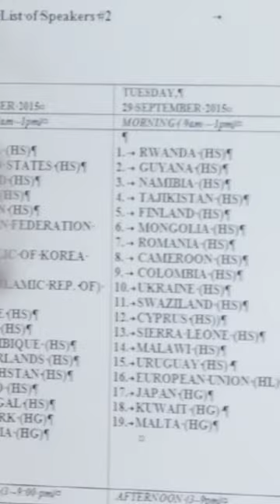What Happens at the UN General Assembly? | UNGA Explained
The UN General Assembly is like the Super Bowl of global diplomacy. It is the only time that almost every world leader gathers in the same place – at UN HQ in New York in September. But there is so much that goes on behind the scenes. It’s like global diplomacy speed dating. World leaders come in, they talk to each other for a few minutes, they get to know each other. They exchange ideas. They talk through their differences. And that’s when negotiations can happen and progress can be agreed.